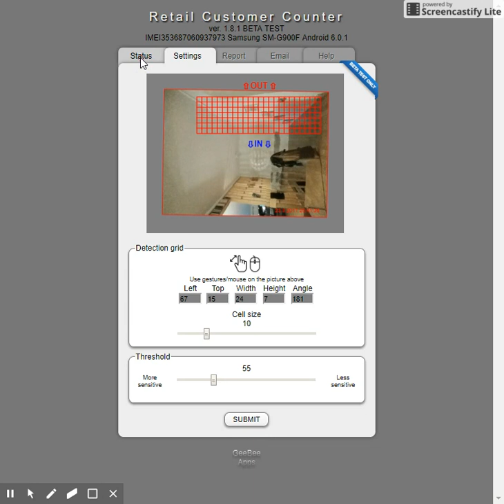Retail customer counter image detection setup - Retail Customer Counter App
Howto: adjusting video feed and detection frame.

Our app acts as door counter. Get customer insight you can use to get better sales

You only need an old android phone and our app!